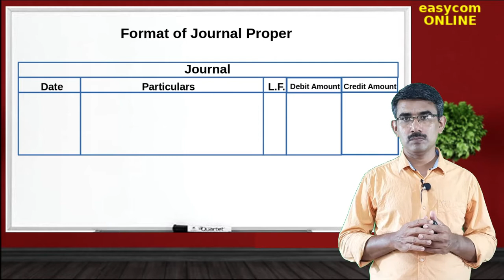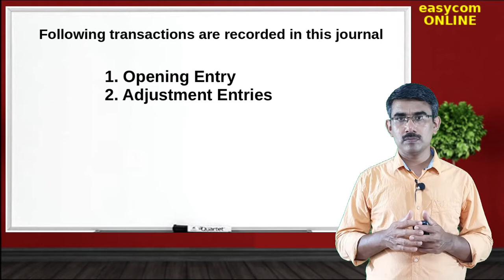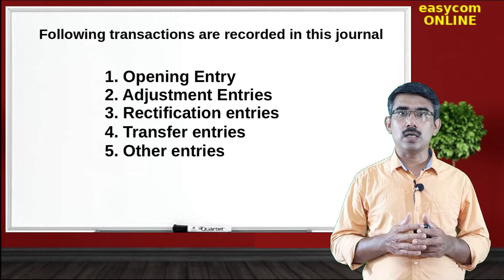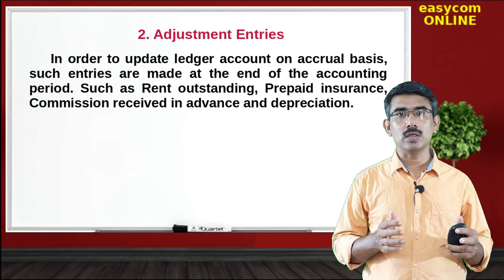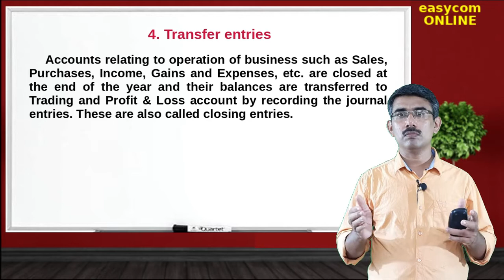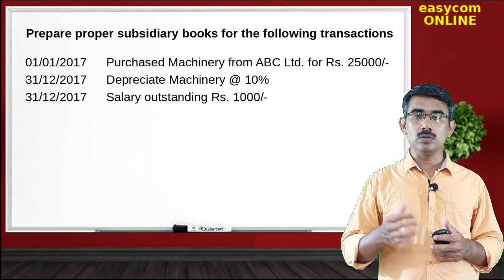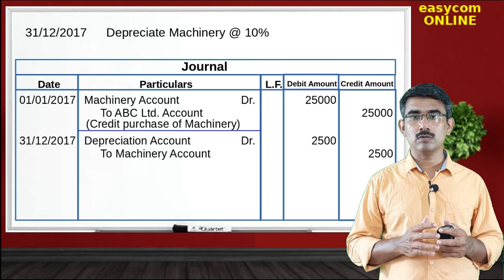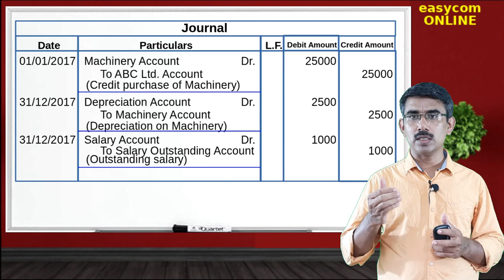XI-4.8 | Journal Proper | Day Books | Special Journals | Recording of Transactions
Preparation of Journal Proper